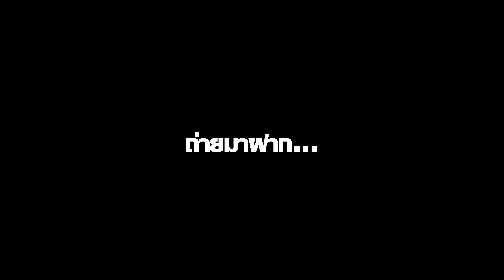ถ่ายมาฝาก EP.5 ลิงเผือก จ.ยะลา ผู้เคยเป็นขวัญใจของชาว 3 จังหวัด ปี 2550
เจ้าดาโต๊ะ ลิงเผือกจาก บ้านกาเย็าะมาตี ต.จะก๊วะ อ.รามัน จ.ยะลา ซึ่งเคยเป็นขวัญใจของชาว 3 จังหวัดหวัดชายแดนใต้ วิดีโอชุดนี้ ข้าพเจ้าได้ทำการเก็บภาพด้วยโทรศัพย์ธรรมดา ในครั้งที่เจ้าของนำมาแสดงแถวๆบ้าน จึงทำให้คุณภาพของวิดีโอนี้ด้อยลง ซึ่งเก็บไว้ในคอมพ์ พึ่งมาเปิดพบอีกครั้ง จึงมาแชร์ให้เพื่อนๆได้ชมกัน